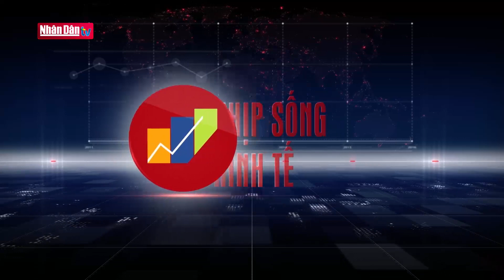Kiến nghị cấm tách thửa đất nông nghiệp để quản lý Farmstay